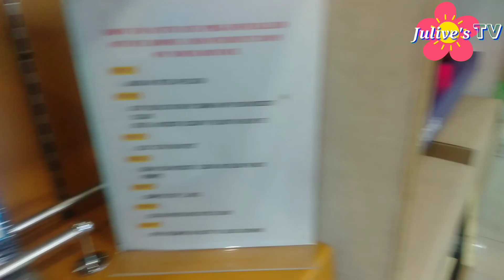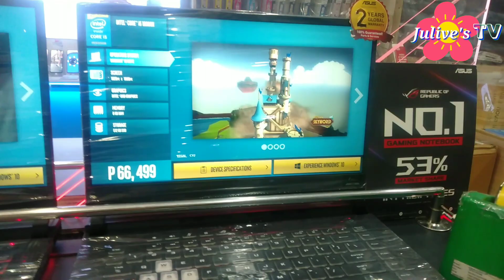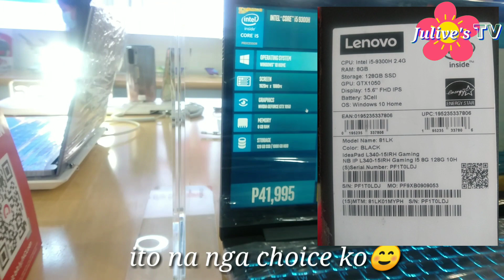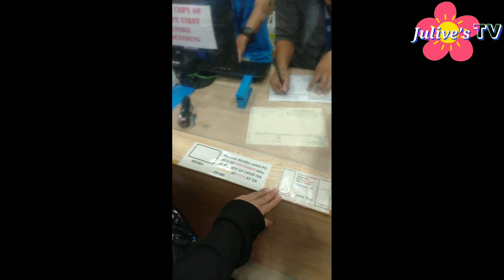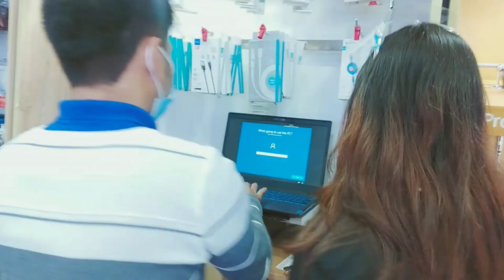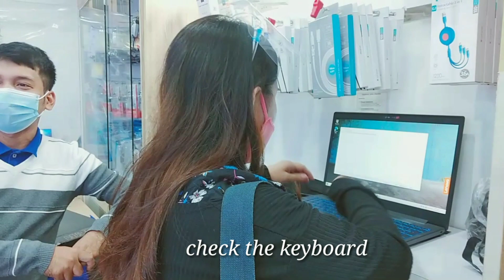UNBOXING LAPTOP /LENOVO i5 9300H/ My 1st laptop ever /Julive's tv